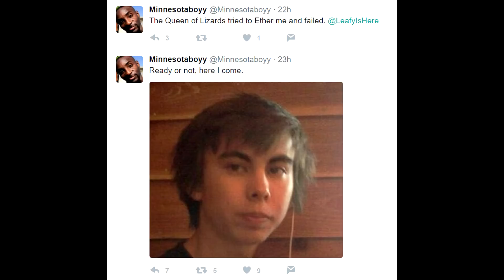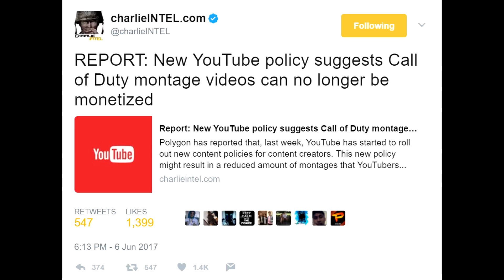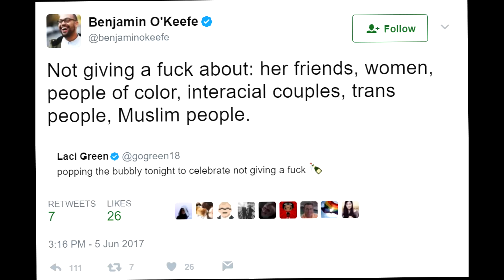PewDiePie , H3H3 & RiceGum vs Jake Paul! DramaAlert Laci Green & Chris Ray Gun in LOVE!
Fan Mail:
KEEMSTAR